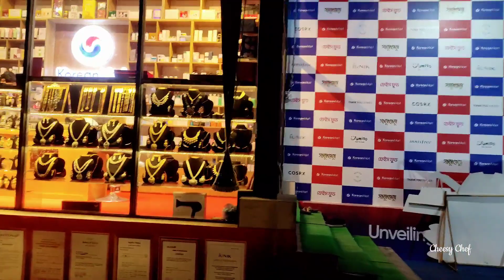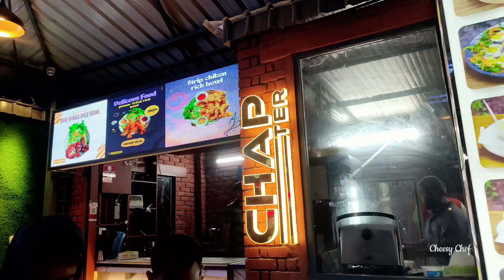এন্ট্রি ফি ছাড়াই ঘুরে আসুন ঢাকার ভিতরে মনোরম পরিবেশে 😮😮